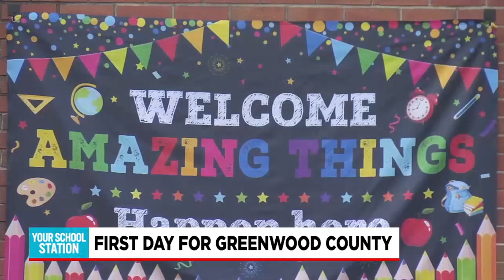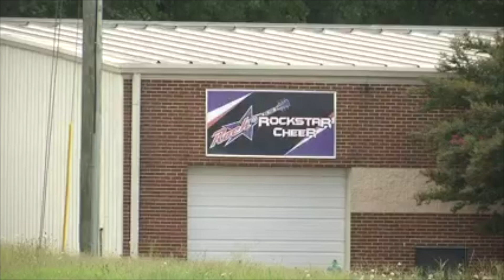Reporting Reel 2024 updated